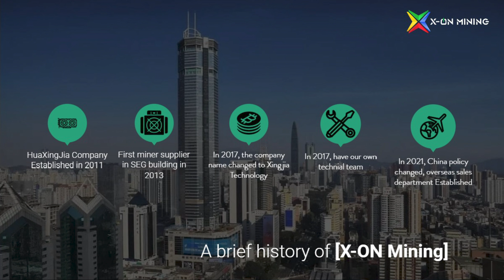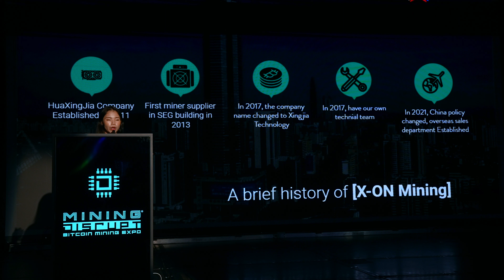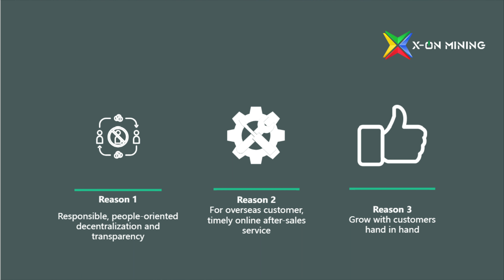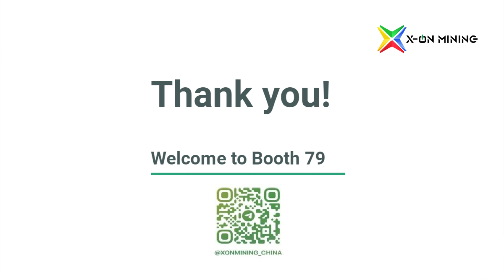Why choosing X-ON Mining in the bear market?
Speaker: Lawyer Luo

Join us June 24-26, 2024 in Miami for our 6th Year bringing together the worlds largest Bitcoin Mining expo.